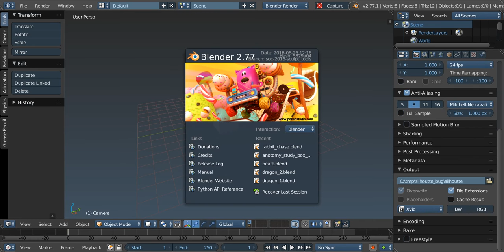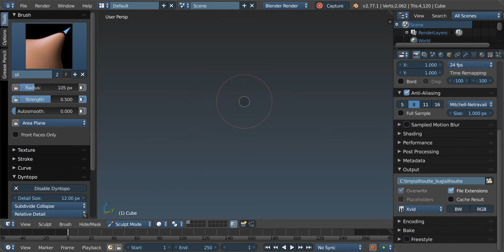silhoutte in Blender